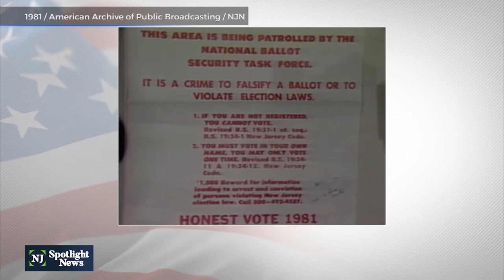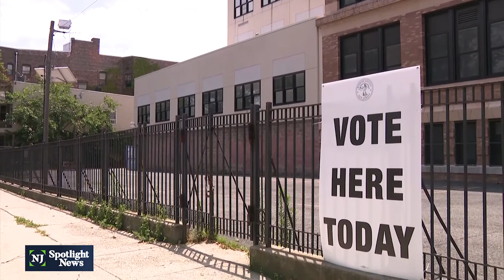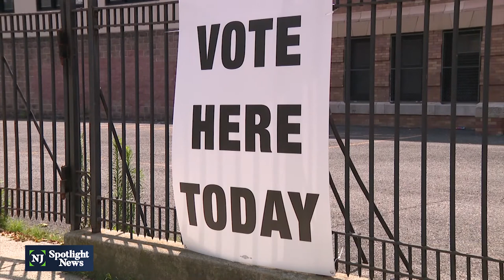Officials say polling places will be secure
Two weeks out from Election Day, state lawmakers say they’re taking steps to limit possible voter suppression, advancing a bill this week to limit police presence at the polls, amid concerns over President Donald Trump’s recent announcement of plans to deploy officers at polling sites across the country to guard against voter fraud.